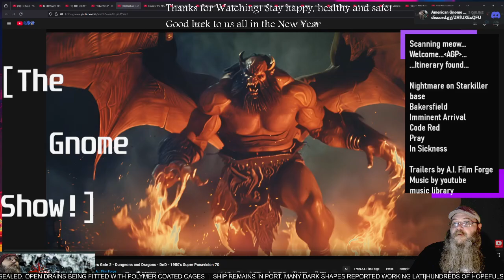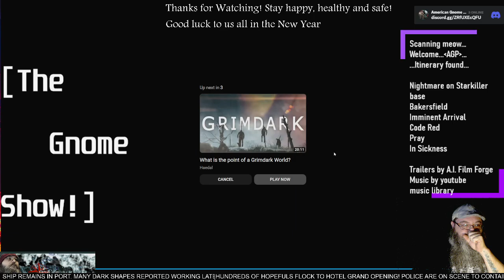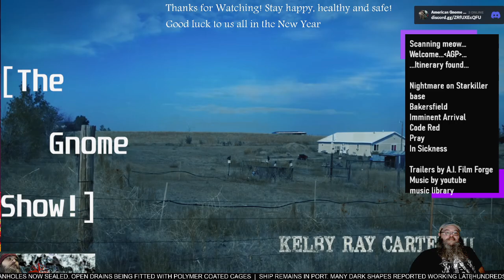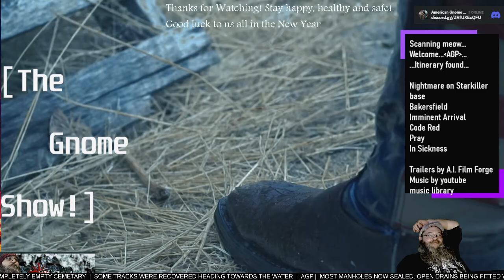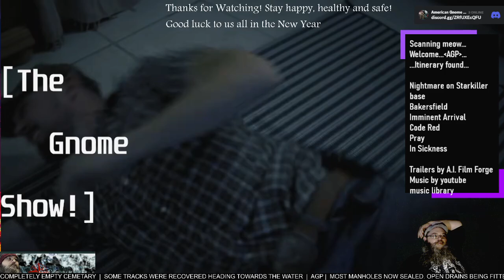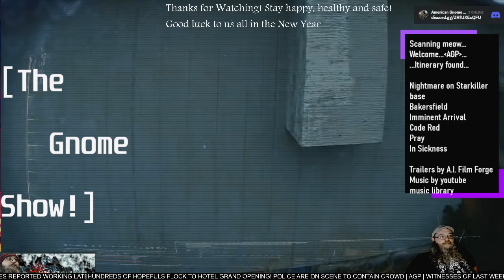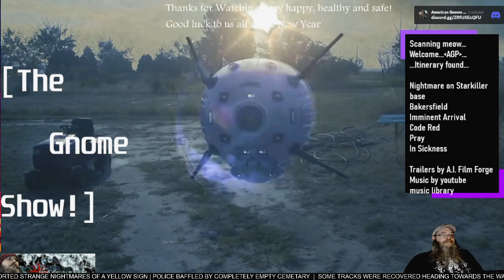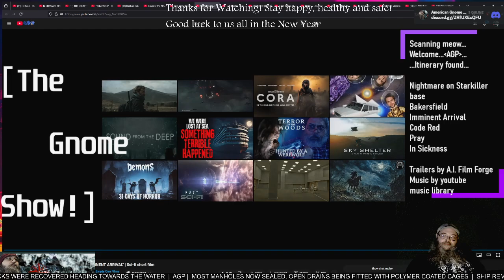AGP Watches! - "Imminent Arrival" short film - First Time Watching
See more @EmptyCanFilms